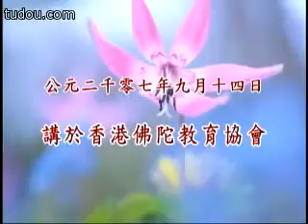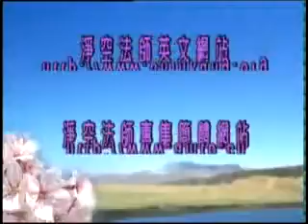79。 答香港參學同修之七十九《學佛問答》－淨空法師